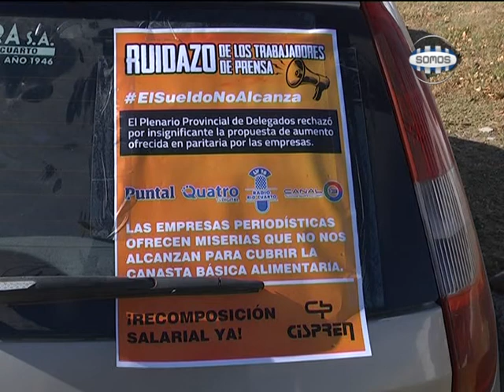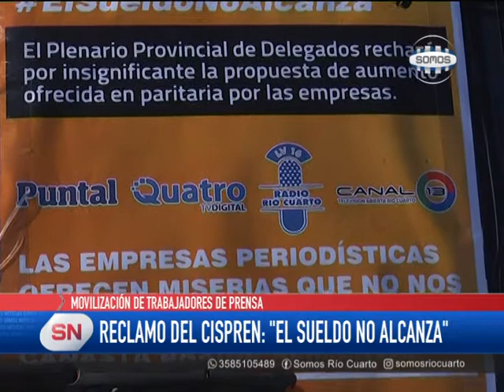RECLAMO DEL CISPREN: POR SUELDOS DIGNOS DE PERIODISTAS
Javier Lucero, el Secretario General de Cispren, dialogó con Somos Noticias sobre la situación por la que atraviesan los trabajadores de la prensa. En horas de la mañana de este martes realizaron un recorrido por las calles de la ciudad en forma de protesta.